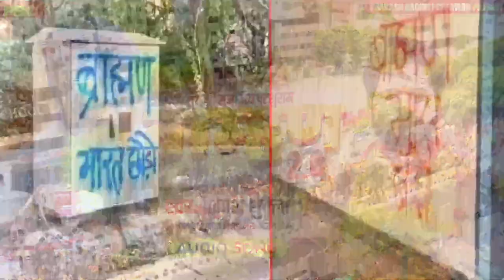video bramhan ke chhore dhakad ब्राम्हण के छोरे धाकड़#bramhan_ke_chhore new song#prakash_kumar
गायक~★ प्रकाश कुमार शुक्ला

लेखक~★प्रकाश शुक्ला

संगीत~★ मंगलदेव

रिकॉर्डिंग~★बघेली रिकॉर्डिंग स्टूडियो रीवा

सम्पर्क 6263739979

ब्राम्हण भारत क्यों छोड़े

ब्राह्मण भारत क्यों छोड़े

JNU ब्राम्हण भारत क्यों छोड़े

ब्राम्हण के सम्मान में प्रकाश शुक्ला का new वीडियो song।

bhojpurisong

हम ब्राम्हण के धाकड़ छोरे
हम ब्राम्हण के धाकड़ छोरे song
new song bramhan
ब्राम्हण 2.0
ब्राम्हण 2.0 new video song

ब्राम्हण के छोरे धाकड़
new song bramhan ke chhore
bagheli song